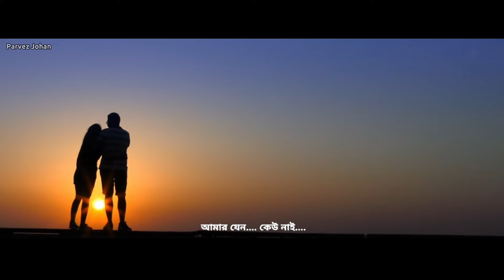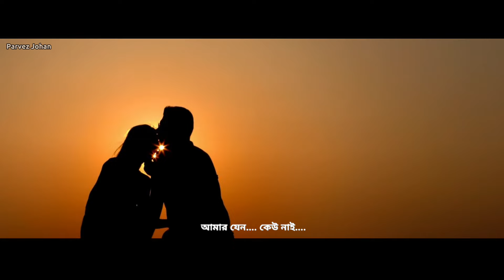LIN AMI EI - COVAR SONG | TAHSAN KHAN | ARAFAT MOHSIN | OST | REDOAN RONY | AI COVAR BY PARVEZ JOHAN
After overwhelming requests for a full song, I'm thrilled to present this special gift to my viewers - a complete rendition as a tribute to the legendary Tahsan Khan.

Original credit:
"Bodle Jawar Golpo" Directed by "Redoan Rony"

Agency - Melonades

Sung by Tahsan Khan
Tune & Composition by Arafat Mohsin
Lyrics by Rajib Ashraf

Recorded and Produced by Studio58 Production

Recorded @Studio58 Production
Mix & Master By Arafat Kirty@ Studio58 Production

Others credit:
Mixmaster : Ai music
Vocal: Ai Vocal
Edit & Label : Parvez Johan Offical

Song Lyrics :
হুহুহু হু আ হাহা আআ
হোহোহো হু হু হু হু

ভাবি নদী,
কেনো ঢেউ,
আকাশ সেরা কেনো নীল ।
ভাবি আমি কি অন্য কেউ,
কার সাথে আমার মিল।

ভাবি নদী,
কেনো ঢেউ,

লিন আমি এই.
শহরে. এ এ এ
আকাশ দেখি...
ধূসর ছাই।
মনের কথা.
শোনা বার.
আমার যেন.
কেউ নাই.

লিন আমি এই.
শহরে. এ এ
আকাশ দেখি.
ধূসর ছাই।
মনের কথা.
শোনা বার.
আমার যেন.
কেউ নাই.

ঠোঁটের ফাঁকে.
আটকে থাকে.
মনের কথাগুলো  ওওও
প্রিয় গান আর হয়না গাওয়া,
জমছে কথাগুলো।।

ঠোঁটের ফাঁকে.
আটকে থাকে.
মনের কথাগুলো  ওওও
জমছে কথাগুলো।।

তবু আমি হাটি.
পরিপাটি.
এই শহরে এএএ
মুখোশ মুখ বুজে এখানে নাটকে।
আমার হাতে দরি পা কি পুতুল সবায় আয় আয়,
আমার আমি কে আজ জয়ী দেখতে চাই আই ।

লিন আমি এই.
শহরে.
আকাশ দেখি ...
ধূসর ছাই।
মনের কথা.
শোনা বার.
আমার যেন.
কেউ নাই.

লিন আমি এই. .
শহরে এএএ...
আকাশ দেখি ..
ধূসর ছাই আহা আ ই।

লিন আমি এই.

Parvez Johan AI production

Use this Parvez_Johan on Tiktok ↙️

* ANTI-PIRACY WARNING *

This content is Copyright to Parvez Johan ! Legal action will be taken against those who violate the copyright of the following material presented! Please avoid other methods of copying or duplicating the video, and help us support anti-piracy measures in any way you can. Thanks.